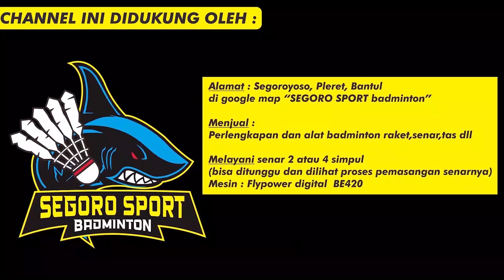Coach Rendra, Master of Backhand !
Video kali ini adalah partai Final Ganda Veteran total usia 80 Turnamen Bulutangkis KIKIM VARIASI CUP 2022
Turnamen ini berlangsung mulai tanggal 1-11 September 2022 di GOR Tegalsari, Jomblangan, Banguntapan Bantul, Yogyakarta
Partai Final ini mempertemukan Pasangan Joko & Dendi melawan Aji & Rendra
Pertandingan berlangsung epic dengan drama ketinggalan poin, namun Pasangan Aji & Rendra mampu membalikkan keadaan dan berhasil memenangkan pertandingan.

00:00 HIGHLIGHT
01:09 WAWANCARA RENDRA & AJI
02:16 WAWANCARA PANITIA TURNAMEN
03:52 PLAY MATCH
07:44 DECEPTION NET SKILL RENDRA MENGECOH LAWAN
09:42 SERGAPAN CEPAT DEPAN NET OLEH RENDRA
10:35 POTONGAN BOLA DEPAN NET YG CEPAT OLEH JOKO MEMBUAT AJI TERJATUH SAAT MENYELAMATKAN BOLA
12:31 ADU NET SKILL DENDI & RENDRA YANG EPIC
14:30 DROP SHOT SILANG DENDI SULIT DIKEMBALIKAN

Redaksi : Numero Uno Sport TV
Video Editor : Nining S
Graphic Design : Nining S

Alamat : Segoroyoso, Pleret, Bantul, Yogyakarta
Temukan di google map SEGORO SPORT badminton
Menjual : Perlengkapan dan alat badminton
Melayani: Senar 2 atau 4 simpul (bisa ditunggu dan dilihat proses pemasangan senarnya)
Mesin : flypower digital  BE420